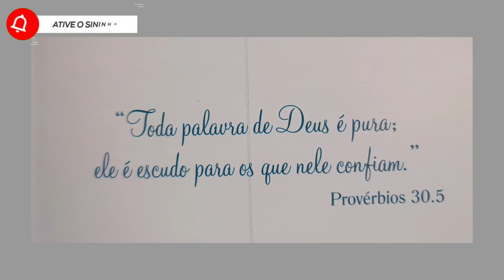Forte - Oração do dia | Consagre ao Senhor tudo o que você faz, e os seus planos serão bem-sucedidos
Curte👍🏻 | Compartilhe com 5️⃣ amigos

Provérbios 16:3.

Envie seu dízimo e suas ofertas, e ajude o IDE do Santuário.

Banco Bradesco

Agência: 3275
Conta: 238661-5

Uma semente com Fé e Amor irá dar muitos Frutos🖐🏻

Envie seu nome, seu comprovante, seu pedido, para os 7 dias de oração do Crescimento.